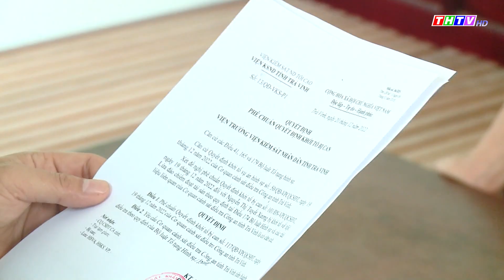Công an Trà Vinh tạm giam đối tượng lừa đảo chiếm đoạt tài sản